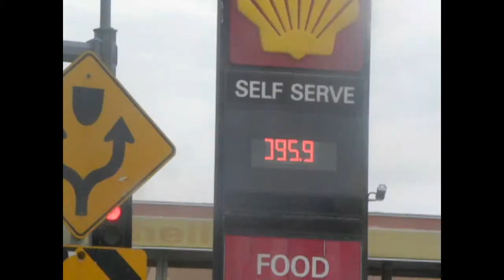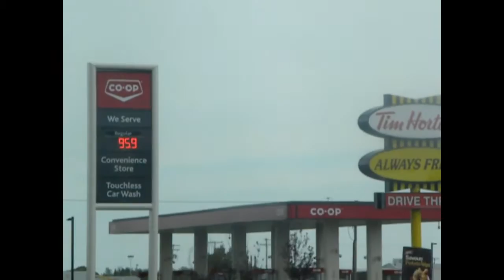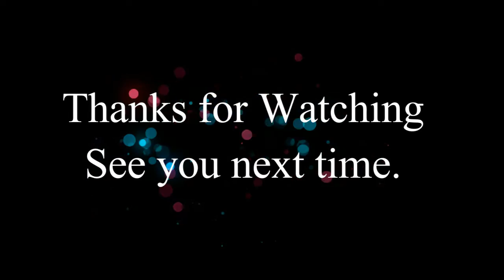Our Journey to Saskatchewan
In this Episode we go on our big long road trip to Saskatoon Saskatchewan. Our first stop on our way to the family reunion.